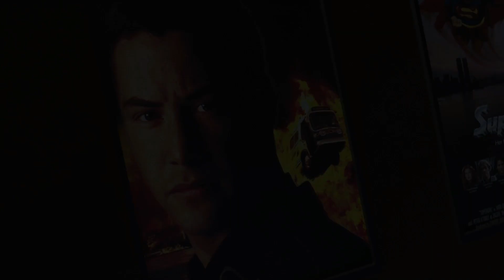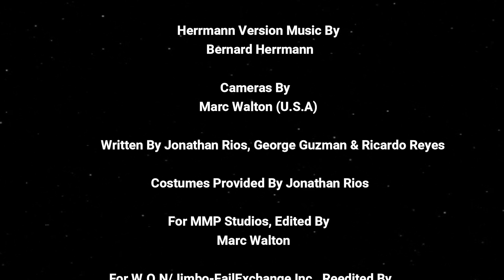W.O.N Theatre-Show # 0010-Superwoman & The Killer Dummy (Superheroine/Cosplay Film)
From W.O.N/Jimbo-FailExchange Inc. Productions, we are happy to present to you a brand new movie showcase series entitled "W.O.N Theatre". Its a brand new movie showcase series that will be on YouTube, Vimeo and Public Access Television Stations that will profile and showcase Independent Films, Short Films, Parody Films and Classic Public Domain Films From The 1930s to 1940s. Selected series episodes will be posted on W.O.N New York YouTube & W.O.N Action YouTube Channels. All episodes will be uploaded on Vimeo later this year.

From W.O.N/Jimbo-FailExchange Inc. Productions in association with MMP Studios comes another special super-heroine episode of W.O.N Theatre entitled "Superwoman & The Killer Dummy", Starring Linda Hines as Superwoman and John Williams as The Voice Of The Killer Dummy. This episode is hosted by The Fault Line Players. It's one of the strangest and creepiest faceoffs in the saga of our Superheroine Film Series. What happens when the woman of steel goes up against a killer dummy? A most bizarre confrontation that could lead to The Woman Of Steel's demise!

Sound Effects From Warner Bros., MGM, Disney & 20th Century Fox Sound Effects Library

Title Music: Phantasia by Timecrawler 82

For more info on our new movie showcase series, visit our

This W.O.N Theatre film presentation and showcase is property of W.O.N/Jimbo-FailExchange Inc. Productions and MMP Studios.

W.O.N Theatre's Superwoman & The Killer Dummy is a not-for-profit fan film and is not intended for sales of any sort. The fan film is property of W.O.N/Jimbo-FailExchange Inc. Productions and MMP Studios.